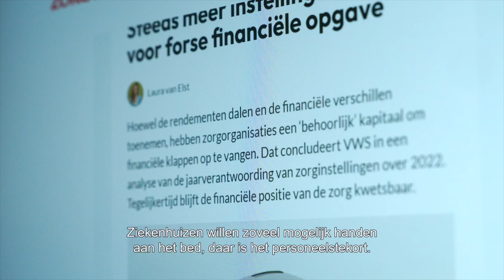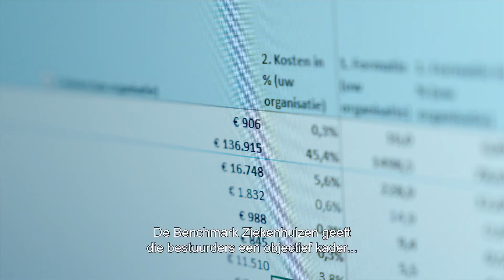Berenschot Benchmark Ziekenhuizen en Laboratoria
Benieuwd hoe de omvang én toegevoegde waarde van uw ondersteunende diensten zich verhouden tot andere ziekenhuizen, zorggroepen of laboratoria? Onze gerenommeerde benchmark en jarenlange ervaring geeft u gefundeerd inzicht. Zo kunt u de juiste keuzes maken welke verbeteringen prioriteit hebben.